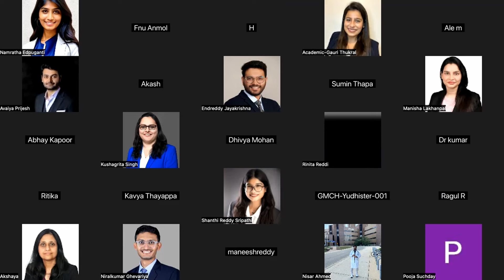The Residency Interview Dissection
First, you will hear the templated answer and then learn the dissection. Yes, there is a big difference between hearing and listening. Make sure your interviewer listens to you rather than hears you.

𝘙𝘦𝘮𝘦𝘮𝘣𝘦𝘳, 𝘵𝘩𝘦𝘳𝘦 𝘪𝘴 𝘯𝘰 𝘱𝘦𝘳𝘧𝘦𝘤𝘵 𝘢𝘯𝘴𝘸𝘦𝘳, 𝘣𝘶𝘵 𝘦𝘢𝘤𝘩 𝘢𝘯𝘴𝘸𝘦𝘳 𝘪𝘴 𝘱𝘦𝘳𝘴𝘰𝘯𝘢𝘭. 𝘑𝘶𝘴𝘵 𝘭𝘪𝘬𝘦 𝘢 𝘴𝘩𝘢𝘳𝘱 𝘴𝘢𝘣𝘦𝘳 𝘪𝘴 𝘶𝘴𝘦𝘭𝘦𝘴𝘴 𝘪𝘧 𝘪𝘵 𝘥𝘰𝘦𝘴𝘯'𝘵 𝘧𝘪𝘵 𝘪𝘵𝘴 𝘴𝘩𝘦𝘢𝘵𝘩, 𝘺𝘰𝘶 𝘢𝘯𝘥 𝘵𝘩𝘦 𝘱𝘳𝘰𝘨𝘳𝘢𝘮 𝘮𝘶𝘴𝘵 𝘣𝘦 𝘤𝘰𝘮𝘱𝘢𝘵𝘪𝘣𝘭𝘦 𝘵𝘰 𝘣𝘦 𝘶𝘴𝘦𝘧𝘶𝘭 𝘵𝘰 𝘦𝘢𝘤𝘩 𝘰𝘵𝘩𝘦𝘳.

𝗨𝗻𝗱𝗲𝗿𝘀𝘁𝗮𝗻𝗱𝗶𝗻𝗴 𝘁𝗵𝗲 𝗽𝘀𝘆𝗰𝗵𝗼𝗹𝗼𝗴𝘆 𝗼𝗳 𝗮 𝗾𝘂𝗲𝘀𝘁𝗶𝗼𝗻 𝗶𝘀 𝗰𝗿𝘂𝗰𝗶𝗮𝗹. 𝗣𝗿𝗼𝘃𝗶𝗱𝗶𝗻𝗴 𝘁𝗲𝗺𝗽𝗹𝗮𝘁𝗲𝗱 𝗮𝗻𝘀𝘄𝗲𝗿𝘀 𝗶𝘀 𝘁𝗵𝗲 𝗳𝗶𝗿𝘀𝘁 𝘀𝘁𝗲𝗽 𝘁𝗼𝘄𝗮𝗿𝗱 𝗳𝗮𝗶𝗹𝘂𝗿𝗲.

Stop cramming and try to understand the psychology of a question. Everyone has different life experiences and, therefore, different answers.

𝗬𝗼𝘂'𝗿𝗲 𝗻𝗼𝘁 𝗷𝘂𝘀𝘁 𝗯𝗲𝗶𝗻𝗴 𝘁𝗲𝘀𝘁𝗲𝗱 𝗼𝗻 𝘆𝗼𝘂𝗿 𝗘𝗻𝗴𝗹𝗶𝘀𝗵-𝘀𝗽𝗲𝗮𝗸𝗶𝗻𝗴 𝘀𝗸𝗶𝗹𝗹𝘀; 𝗶𝘁'𝘀 𝗮𝗹𝘀𝗼 𝗮𝗯𝗼𝘂𝘁 𝘆𝗼𝘂𝗿 𝗲𝘁𝗵𝗶𝗰𝘀 𝗮𝗻𝗱 𝗵𝗼𝘄 𝘆𝗼𝘂 𝗵𝗮𝗻𝗱𝗹𝗲 𝘀𝘁𝗿𝗲𝘀𝘀𝗳𝘂𝗹 𝘀𝗶𝘁𝘂𝗮𝘁𝗶𝗼𝗻𝘀. 𝗖𝗮𝗻 𝘆𝗼𝘂 𝗺𝗮𝗶𝗻𝘁𝗮𝗶𝗻 𝘆𝗼𝘂𝗿 𝗶𝗻𝘁𝗲𝗴𝗿𝗶𝘁𝘆, 𝘄𝗼𝗿𝗸 𝗮𝘀 𝗮 𝘁𝗲𝗮𝗺, 𝗮𝗻𝗱 𝗺𝗮𝗸𝗲 𝗲𝘁𝗵𝗶𝗰𝗮𝗹 𝗱𝗲𝗰𝗶𝘀𝗶𝗼𝗻𝘀 𝗶𝗻 𝗹𝗶𝗳𝗲-𝗮𝗻𝗱-𝗱𝗲𝗮𝘁𝗵 𝘀𝗰𝗲𝗻𝗮𝗿𝗶𝗼𝘀?

𝘋𝘰𝘯'𝘵 𝘮𝘪𝘴𝘴 𝘵𝘩𝘦 𝘦𝘯𝘵𝘪𝘳𝘦 2-𝘩𝘰𝘶𝘳 𝘴𝘦𝘴𝘴𝘪𝘰𝘯 𝘸𝘪𝘵𝘩 𝘵𝘩𝘦 𝘳𝘦𝘮𝘢𝘪𝘯𝘪𝘯𝘨 𝘲𝘶𝘦𝘴𝘵𝘪𝘰𝘯𝘴! 𝘐𝘵 𝘸𝘪𝘭𝘭 𝘣𝘦 𝘳𝘦𝘭𝘦𝘢𝘴𝘦𝘥 𝘰𝘯 𝘵𝘩𝘦 𝙔𝙤𝙪𝙏𝙪𝙗𝙚 𝙘𝙝𝙖𝙣𝙣𝙚𝙡 𝘼𝙄𝙈-𝘼𝙙𝙫𝙖𝙣𝙘𝙚𝙨 𝙞𝙣 𝙈𝙚𝙙𝙞𝙘𝙞𝙣𝙚 𝘴𝘩𝘰𝘳𝘵𝘭𝘺. 𝘈𝘯𝘥 𝘣𝘺 𝘵𝘩𝘦 𝘸𝘢𝘺, 𝘵𝘩𝘦 𝘴𝘵𝘦𝘵𝘩𝘰𝘴𝘤𝘰𝘱𝘦 𝘪𝘴 𝘰𝘯 𝘪𝘵𝘴 𝘸𝘢𝘺!

If you need to contact a specific mentor for personalized one-on-one interview practice or a detailed approach, please visit MDEthos.com.

Excellence is a choice!